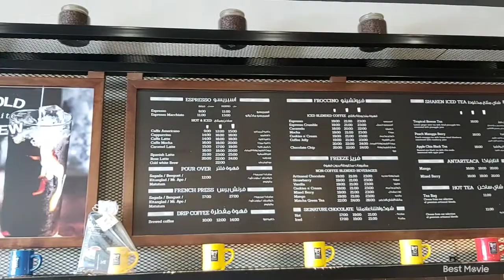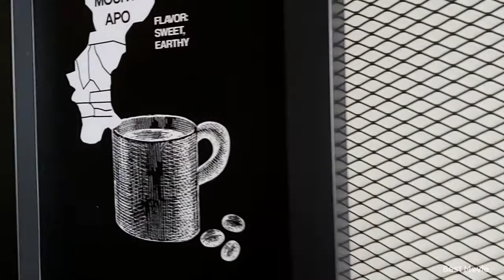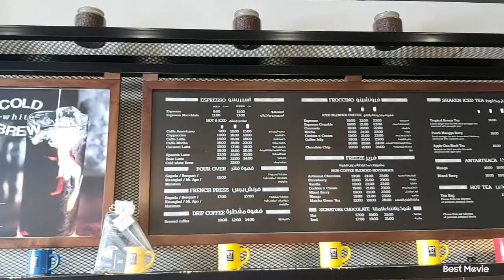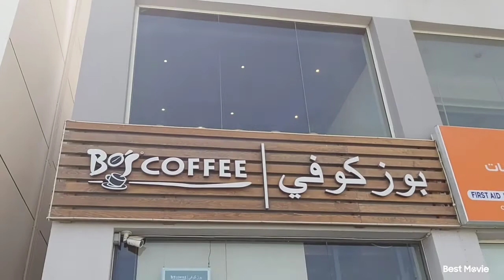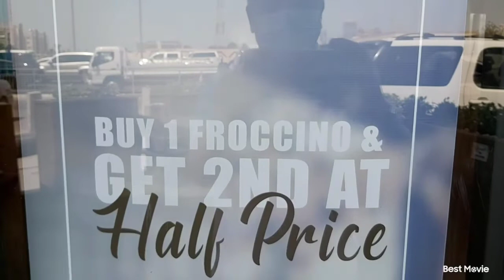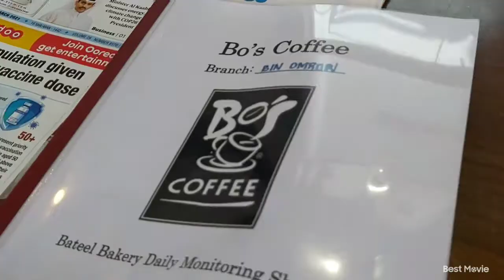Bo's Coffee in Qatar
One of the well -known coffee shops in the Philippines.
Proud that coffee comes from different parts of the Philippines.